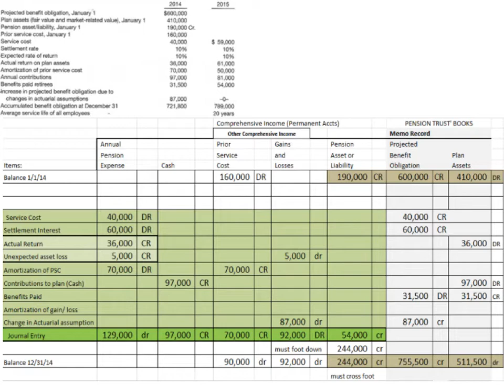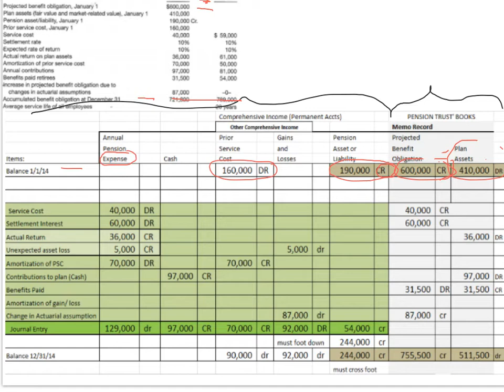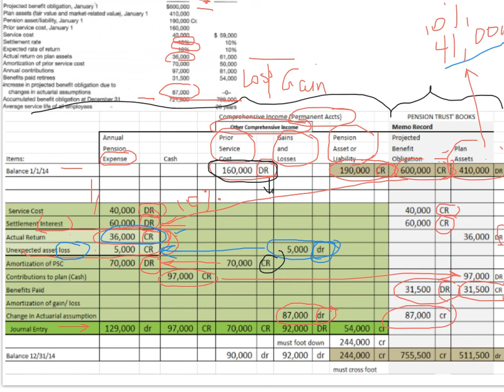Pension Spreadsheet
Defined benefit plan calculation using a spreadsheet.